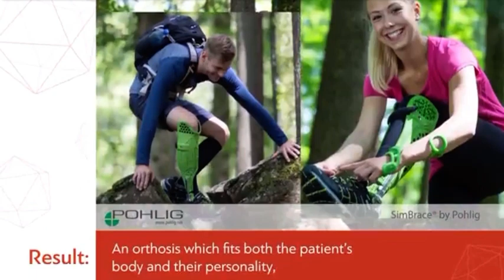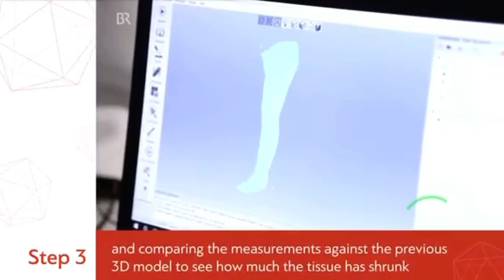Artec Eva 3D Scanner for Orthotics and Prosthetics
Discover how Artec 3D professional handheld scanners can be used for pioneering medical applications and creating customized healthcare solutions. See real examples in orthotics and prosthetics of how cutting-edge technology can dramatically improve patients’ quality of life.